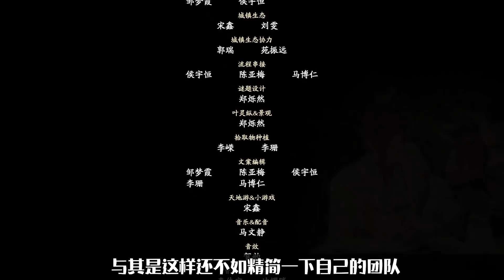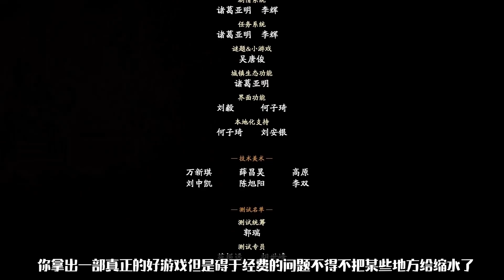好尸怒评【仙剑奇侠传七】耗资五千万打造的国游巨制到底怎么样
好尸分分钟评测游戏类视频，全程高能、槽点满满、爆笑不断